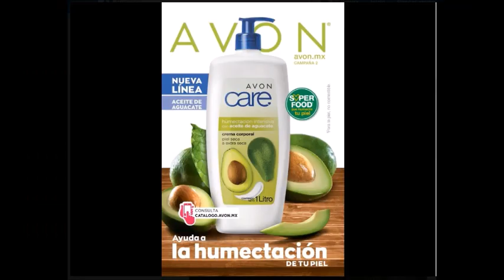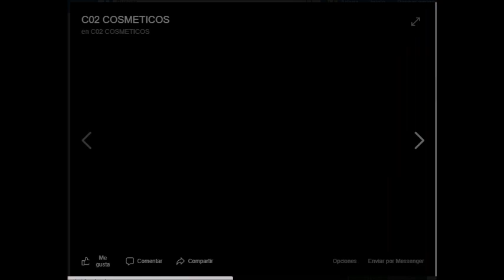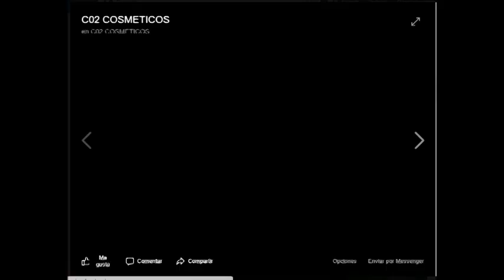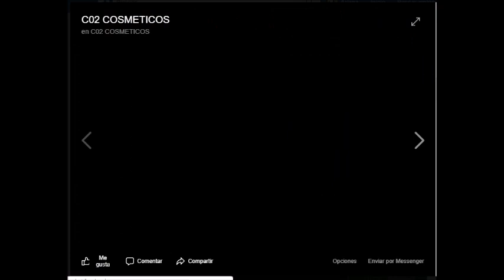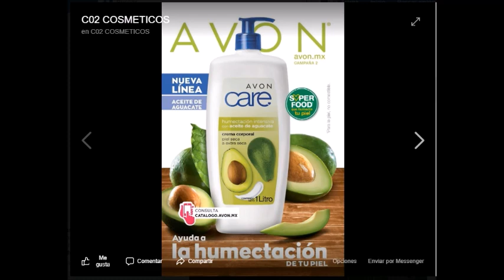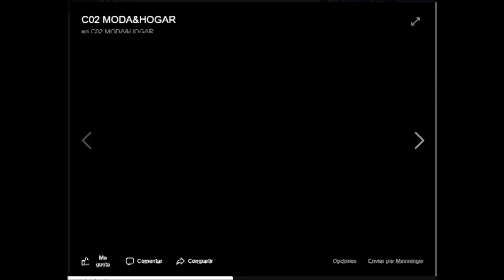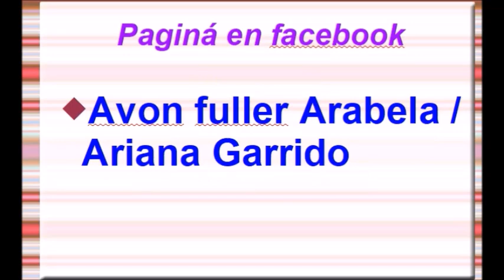CATÁLOGOS AVON C2 MEXICO 2020